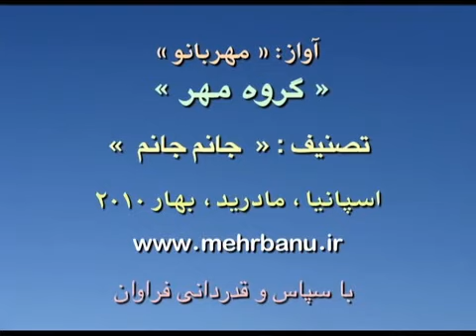Mehrbanoo Janam Janam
Vocal : Mehrbanoo
Mehr Ensemble

Ali akbar Sheyda Poem

جانم، جانم، جانم
جانم، جانم، جانم، جانم
من قدر حسن روی تو دانم
بیا، بیا، بیا
بیا، بیا، بیا، با ناز
ای دلبر سیمین‌بر طناز
دلم را بردی، غمم نخوردی، از جفا ای ماه، ای شاه
به چشم مست و غمزۀ جانکاه
گاهی چو سلطانم، گه از گدایانم
وقتی ز خوبانم، دیگر مرنجانم
شیدا مکن ما را، آشفته و بی‌پا مکن ما را
ای زلف تو زنجیر دوصد سلسله مفتون‌نگارا
چشمان خمار تو بلای دل مجنون‌نگارا
بیا ای میوۀ، ای میوۀ باغ دل من
بیا از روزگار، از روزگاران حاصل من
بنشین به برم، ای قمرم، تاج سرم
یک نظرت سیر ببینم
در زلف گره‌گیر و گره‌کرده بمیرم